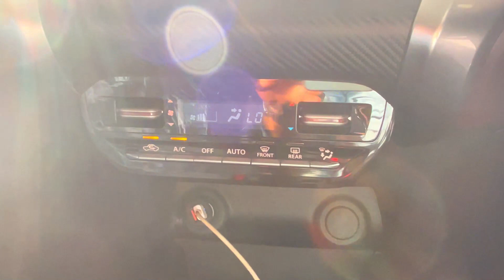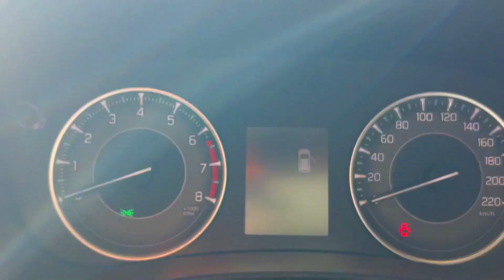Maruti FRONX Sigma Latest Updates | Key Specifications of Maruti FRONX Sigma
Maruti FRONX Sigma Latest Updates | Key Specifications of Maruti FRONX Sigma fronxsigma 2023 Maruti Suzuki Fronx Sigma Base Model - On-Road Price, Features,